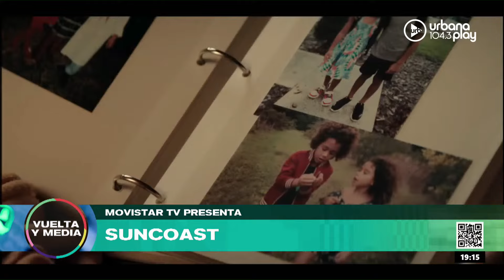VueltaYMedia en Urbana Play 104.3 FM UrbanaPlay1043 16/02 Parte 2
PROGRAMACIÓN
LUNES A VIERNES:
06 A 09 | DeAcáEnMás - María O'Donnell, Guido Bercovich, David Cayón y Rolo Gallego.
09 A 13 | Perros2022 - Andy Kusnetzoff, Sofi Martínez, Evelyn Botto, y Harry Salvarrey
13 A 17 | TodoPasa - Matías Martin, Clemente Cancela, Emilse Pizarro y Juan Ferrari
17 A 20 | VueltaYMedia - Sebastián Wainraich, Julieta Pink y Pablo Fábregas
20 A 22 | OlvidateDeTodo - Diego Poggi y Anaís Castro

SÁBADOS:
08 A 10 | UrbanaPlayClub - Sofi Martínez
10 A 13 | PuntoCaramelo - Julieta Pink, Tomas Quintín Palma, Sol Rosales y Juli Schulkin
13 a 00 | UrbanaPlayMusic - Julián Mazek y Nacho Sacchi

DOMINGOS:
00 a 01 | Resident - Hernán Cattaneo
09 a 11
11 a 21 | UrbanaPlayMusic - Julián Mazek y Nacho Sacchi
22 a 00 | UrbanaPlayLive - Evelyn Botto